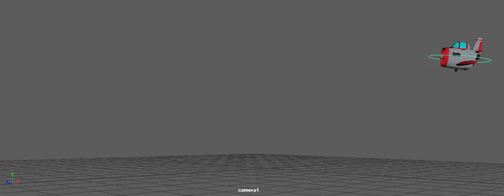Maya animation jet_5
Year 1 animation student at the University of Portsmouth.
5 of 5 Maya animation clips using a pre-existing jet model